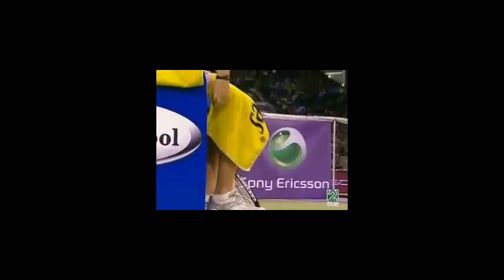Maria Sharapova Win French Open Women Single After Three Crucial Sets Against Simona Halep